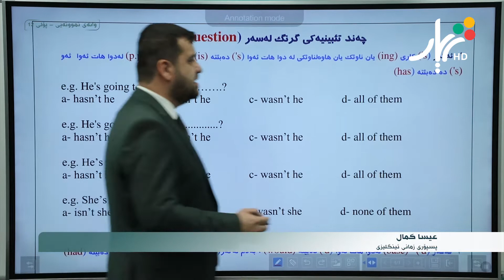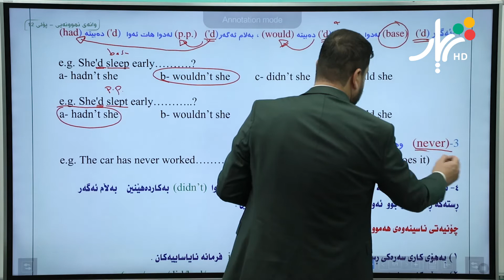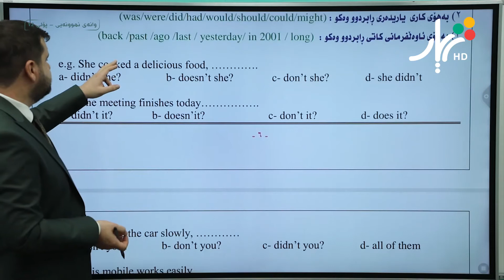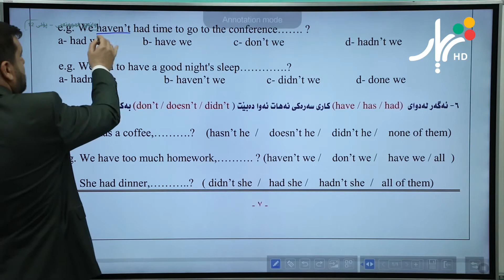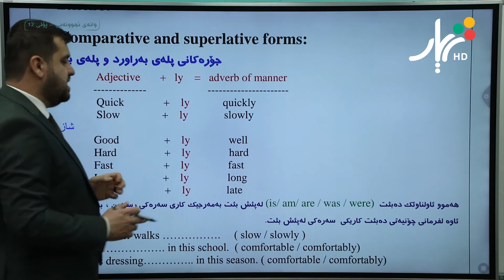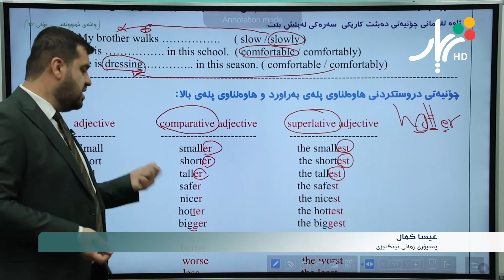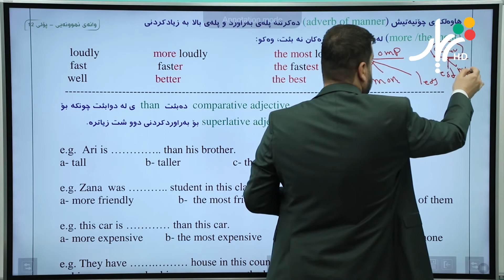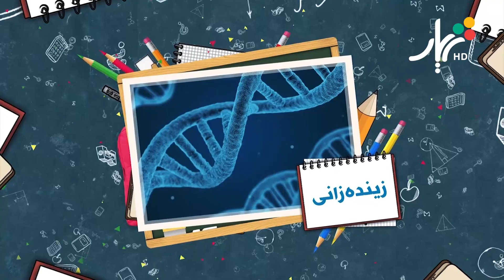tag questions and comparative & superlative forms